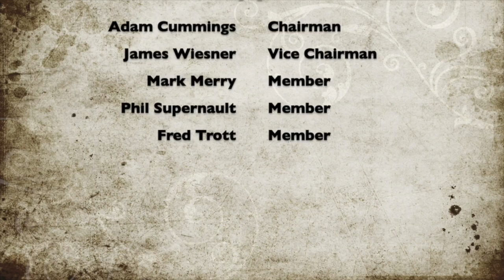Chili Zoning Board: 5-24-22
Town of Chili, New York Zoning Board of Appeals meeting held on May 24, 2022